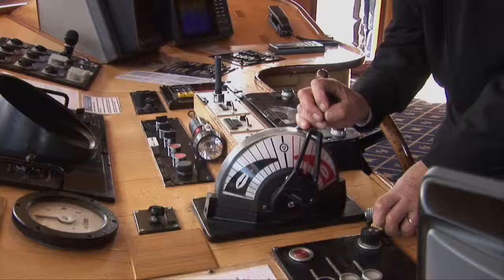Skorpios - Conheça a Rota Chonos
Conheça os encantos da Patagônia e seus incríveis glaciares. As embarcações de expedição Skorpios proporcionam experiências fantásticas para você se deslumbrar com a natureza chilena. Fale com a Interpoint